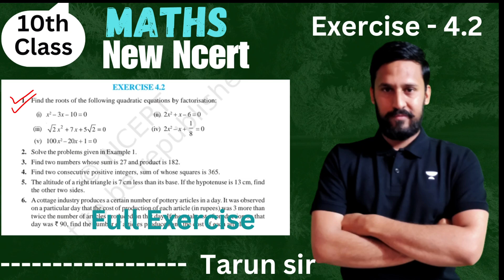Class 10 Maths | Quadratic equations | Ex 4.2 | Part 1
Your Maths Destination For Complete Solution Of Mathematics

quadratic equations full chapter
exercise 4 class 10 maths
exercise 4 class 10
class 10 exercise 4
class 10 maths hindi

We Offered ~~
1. Class 9 Math Course
2. Class 10 Math Course
3. Class 11 Math Course
4. Class 12 math Course